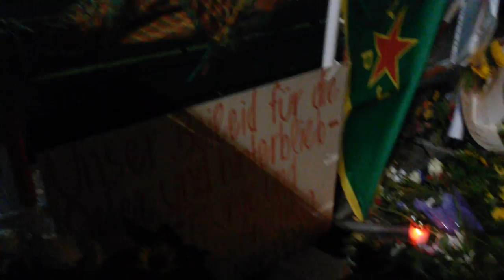Nizza- Attacke Blumen a.d. Botschaft i.Berlin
Blumen liegen v.d. Französische Botschaft